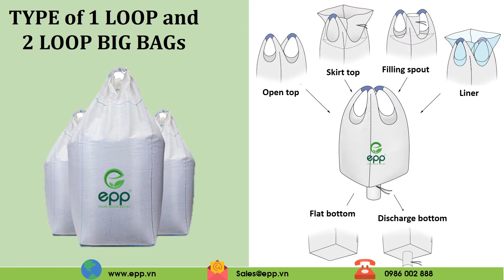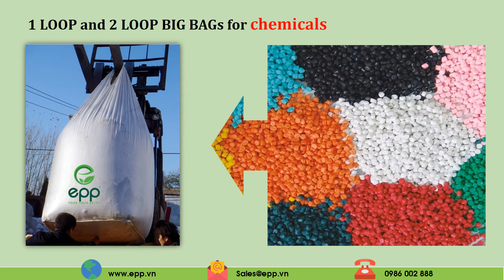EPP VIETNAM - 1 AND 2 LOOP BIG BAG - BAO JUMBO 1 VÀ 2 QUAI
MATERIAL: 100% virgin PP

BODY SIZE: 90X90X120cm/ Customer's request

BODY FABRIC: 170-200g/m2

LOOP BELT: 1 or 2 LOOPS HEIGHT: 300mm -700mm

DENIER: 1450D WEAVING DENSITY: 14X14/15X15/16X16

APPLICATION: ceramic sand, lime, cement, sand, sawdust, construction waste,urea, fertilizers, grains, rice, wheat, corn, seeds, potatoes, coffee beans, soybeans,ore powder, iron ore, granules, aluminum ore, fertilizers, chemicals, plastic resins, minerals,..

SAFETY FACTOR: 5:1/6:1

BRAND NAME: EPP VIETNAM

FEATURE: Breathable and airy, anti -static, conductive, UV stabilization, reinforcement, dust-proof, moisture-proof

PACKAGE: Pallet size : 100x100x1200 cm / Packaging type : 100 pcs per pallet or 200 pcs per bale.

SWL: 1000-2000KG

BAG TOTAL WEIGHT: 1.8KG

DOCUMENT POCKET: PP/PE A4 size

LAMINATION: coated/ uncoated inside SEWING: single needle sewing

COLOR: white, blue, green, orange, black, beige/ customer's request

PAYMENT TERM: T/T or L/C